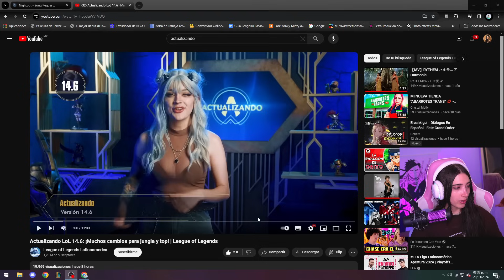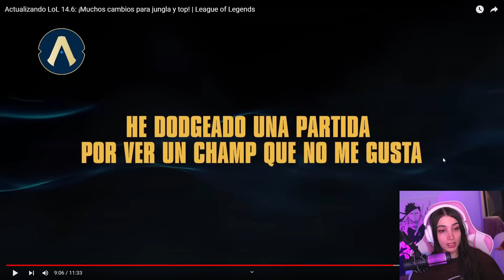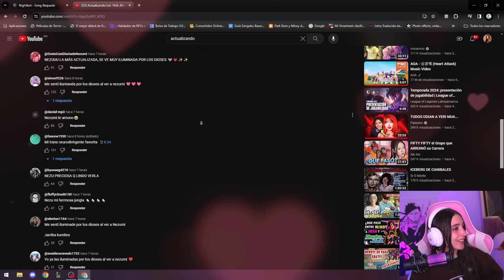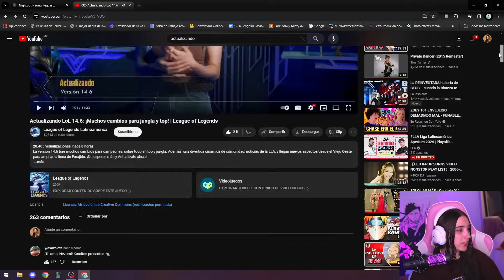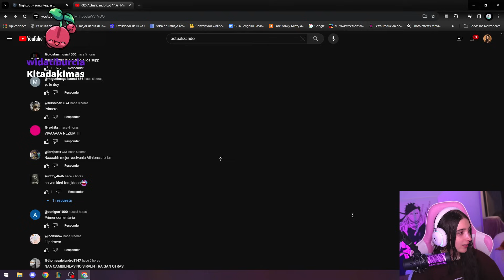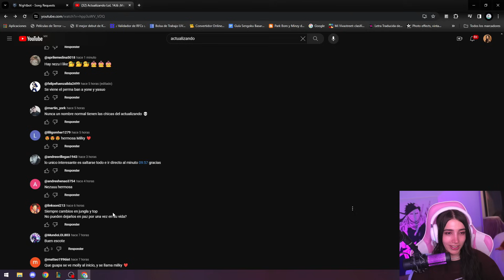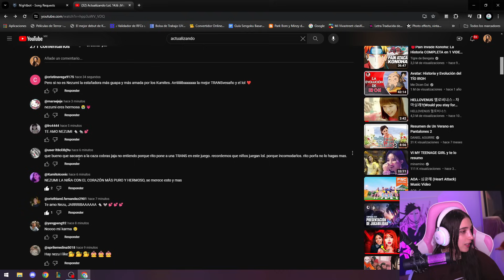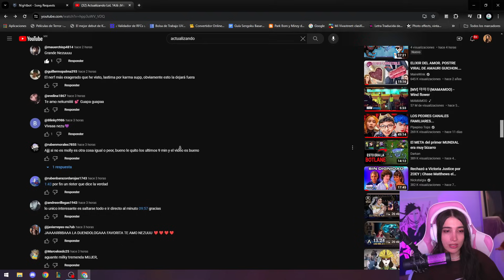NEZUMI reacciona a SU ACTUALIZANDO Y LOS COMENTARIOS 🤣💗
Espero y les haya gustado mucho el video, en este canal podras encontrar extractos de los directos de Nezumivy 🫧